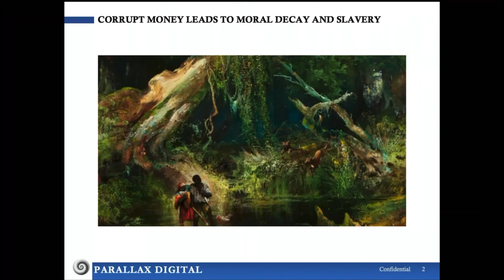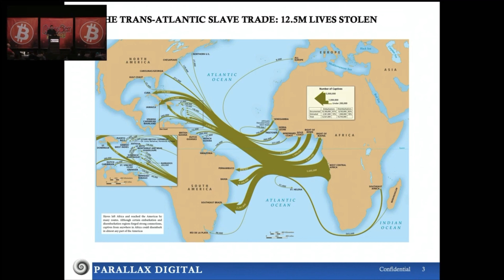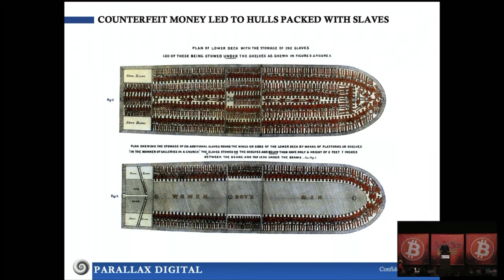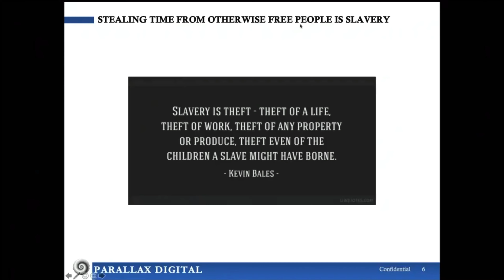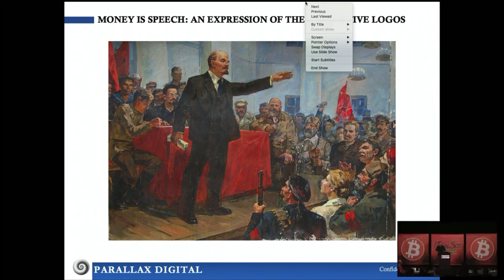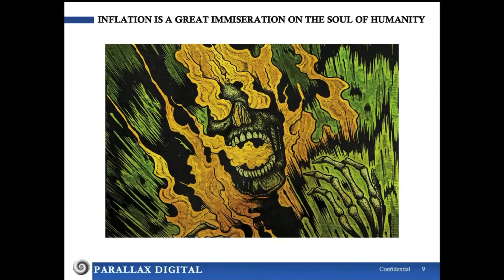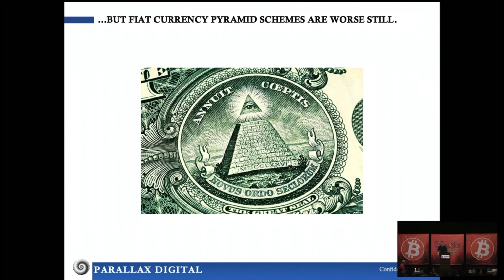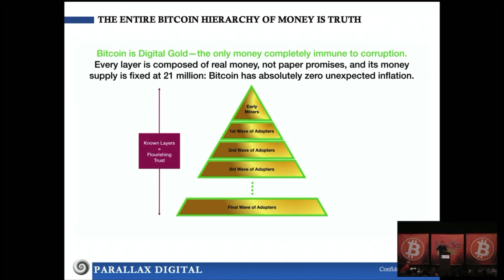Breedlove’s Class Presentation on Masters and Slaves of Money at BitBlockBoom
PODCAST

SOCIAL

WRITTEN WORK